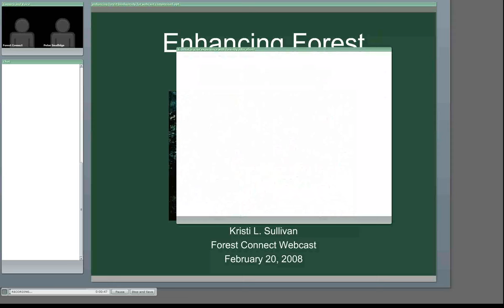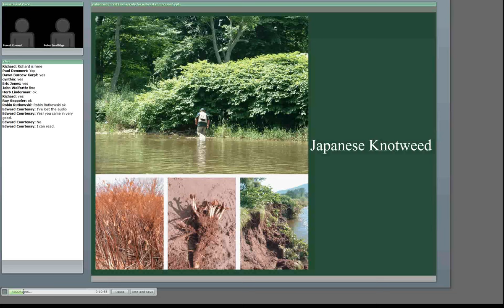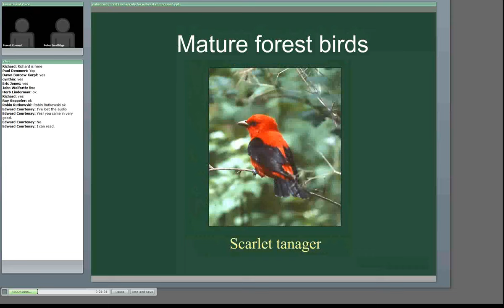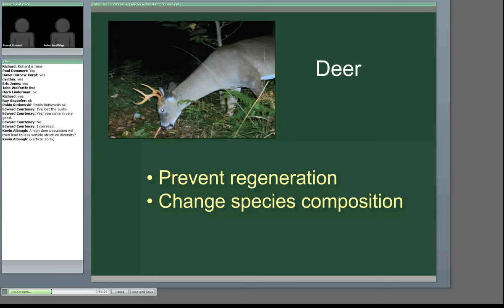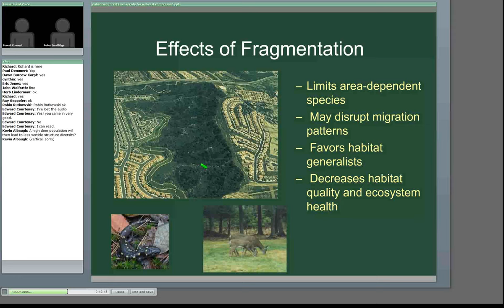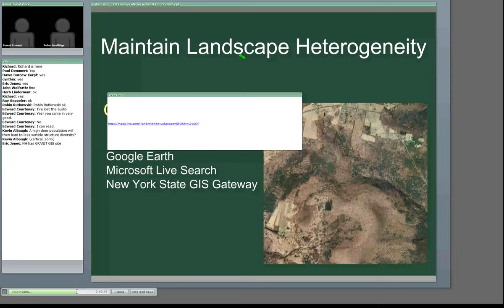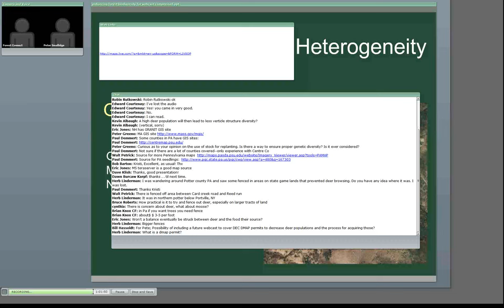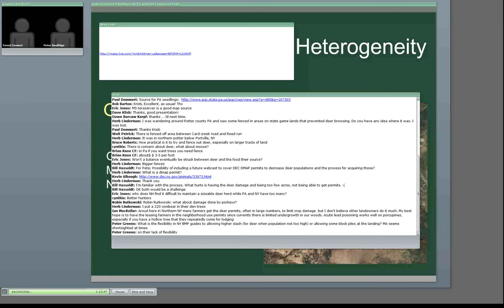Enhancing Forest Biodiversity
Forest biodiversity is important to the resilience and stability of the forest.  Increased biodiversity allows forests to recover more quickly to disturbance, increases their ability to maintain ecosystem function during times of stress, and provides an increased variety of resources for wildlife.  Learn how various management practices can be used to enhance the biodiversity of the forest. Presented February 2008 by Kristi Sullivan, Cornell University Cooperative Extension, Department of Natural Resources.